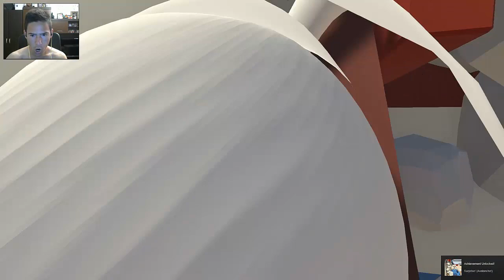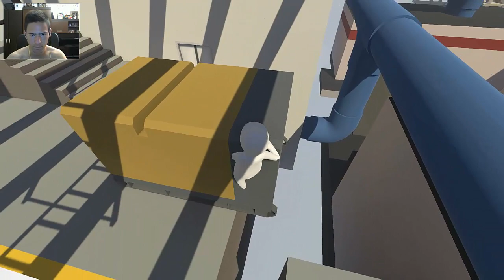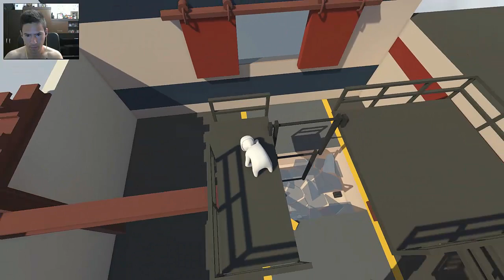Human: Fall Flat - Управляваме кран